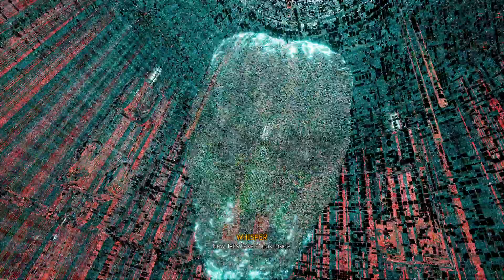Ghostrunner Gameplay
A great first person parkouring game with a lot of action, dashing and slashing enemies moving from places to places. Been keeping an eye on it since trying the demo a while ago and even playing the leaked version. Absolutely love the cyberpunk and scifi aesthetics which has some amazing visuals and details. The soundtrack and music is also lovely that adds to it. Gameplay is quite fun with the mechanics of slowing time down and dodging the enemies. As well have a swinging/grappling mechanic, various abilities and different kinds of enemies you face like ones that are shield needed to be broken first. Controls are pretty good too and not bad to play with. There is also a leaderboard system which is cool to have, as it shows you and your friend's death and time completed in a level so this is fun to have for a bit of competition. I can see the game as a speedrunning kind as well of course, as you try to complete the game as fast as you can. Though the game does have a bit of trial an error as you may die a lot in certain errors being more difficult to progress through. But overall it is a great game, and worth checking out if you liked the demo, or like cyberpunk games in general.